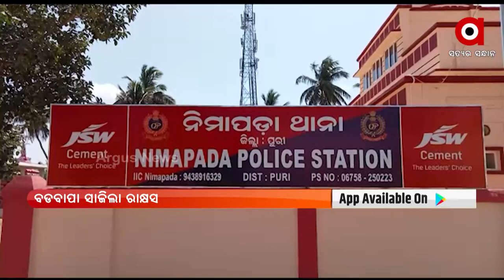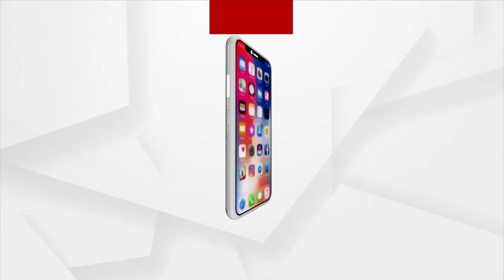ବଡବାପା ସାଜିଲା ରାକ୍ଷସ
ପୁରୀ ନିମାପଡାରେ ଲଜ୍ଜା । ବଡବାପା ସାଜିଲା ରାକ୍ଷସ। ସମ୍ପର୍କୀୟ ଝିଆରୀକୁ ବଡବାପାର ଦୁଷ୍କର୍ମ ଅଭିଯୋଗ । ଏନେଇ ଥାନାରେ ଅଭିଯୋଗ କରିଛନ୍ତି ନାବାଳିକାଙ୍କ ପରିବାର।